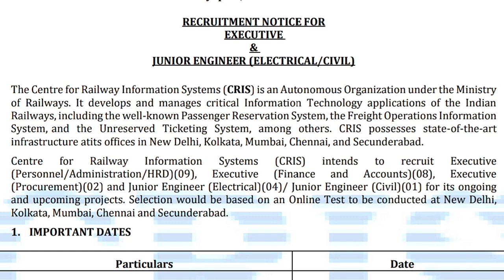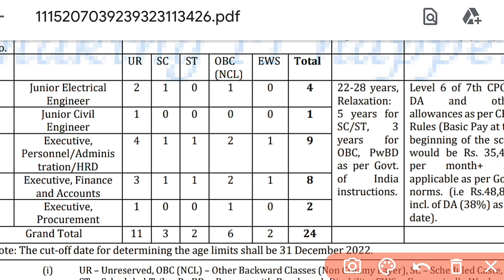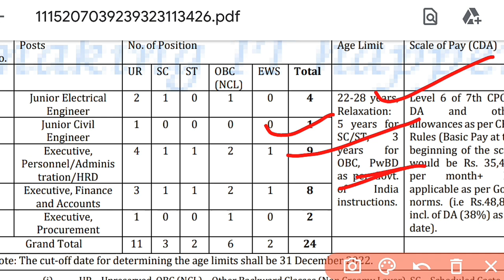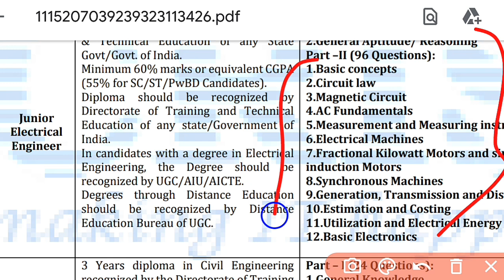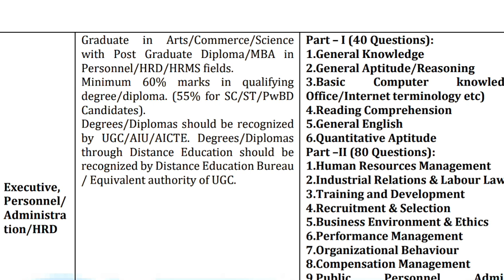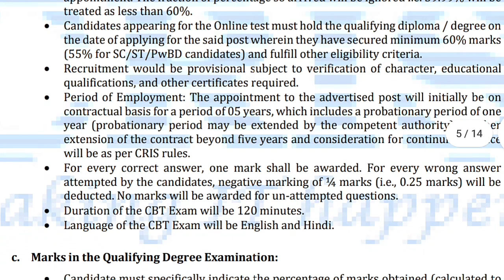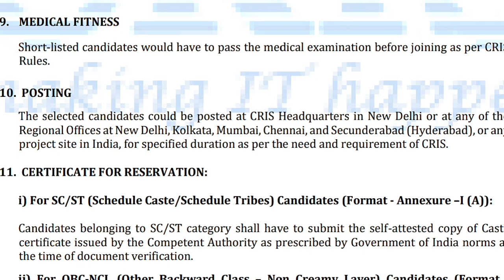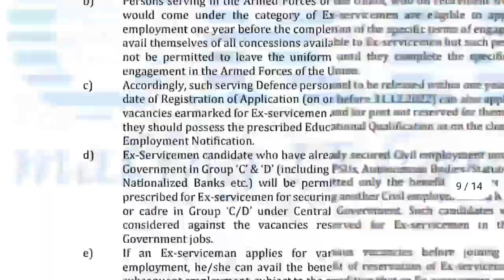Indian railway new notification out | CRIS Permanent bharti | cris online apply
friends, cris notification out
Online apply - 21/11/2022

Indian Railway notification
CRIS vacancy
CRIS executive recruitment
Railway civil engineer vacancy
Railway bharti kab aayegi
Bhartiya railway new bharti
CRIS online apply kaise kare

Notification link